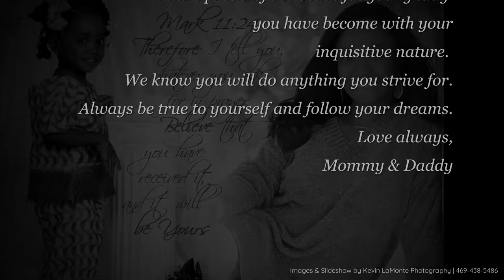Chelsey Udoji - Senior Portraits 2019 - Garland High School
Chelsey Udoji - Senior portraits and video by Kevin Colts of Kevin LaMonte Photography.